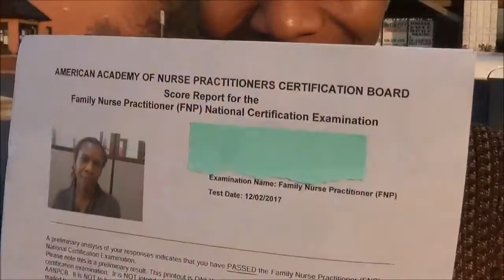I PASSED MY FAMILY NURSE PRACTITIONER NATIONAL CERTIFICATION EXAMINATION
I passed on my first attempt! Thank you Jesus!